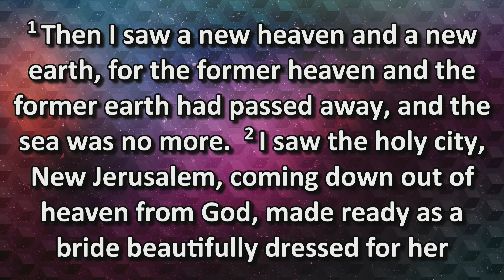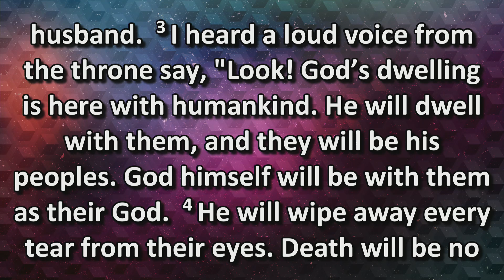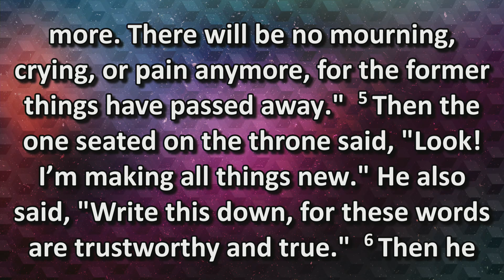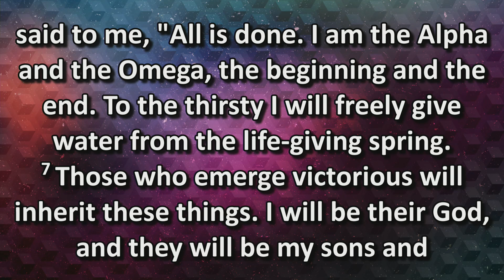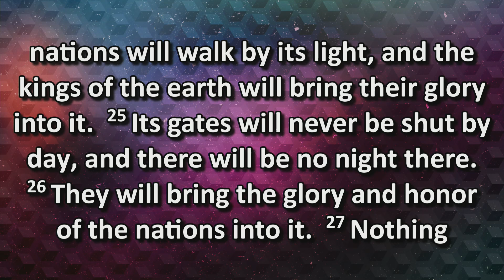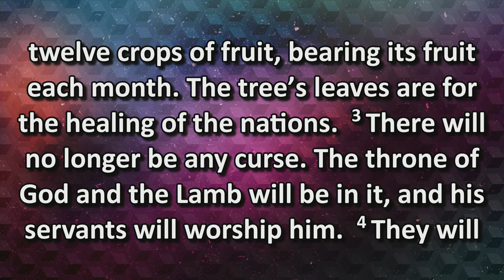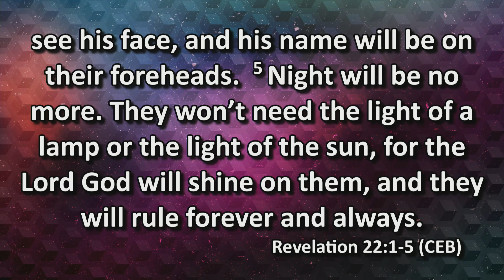Living Proof of a Loving God - Part V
6th Sunday After Easter
Scripture: Revelation 21:1-10; 21:22-22:5
Rev. Scott Sears